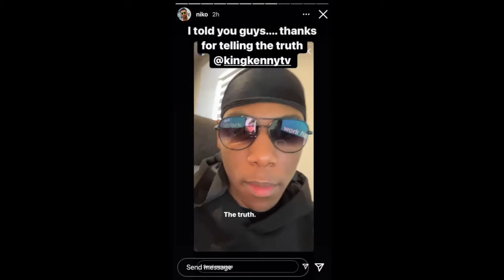KingKenny explains his beef with Chunkz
Rest in peace Beta Squad 😭

Reborn (7640)

Fortnite Creator Code -
Reborn11